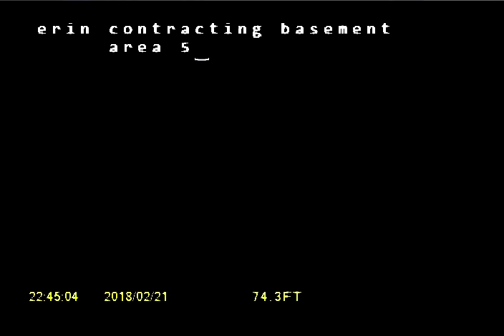3 ERIN Contracting 1520 Chestnut St SO#46220 JC 02 21 18